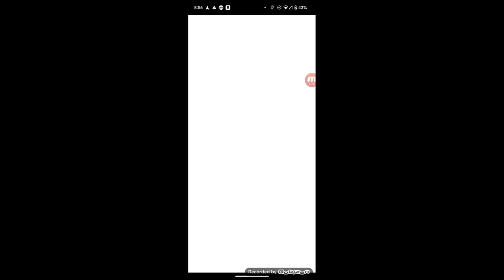Zebstrika's SHOCKING Gym Battle Win!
Witness the electrifying power of Zebstrika in this stunning gym battle! ⚡

Watch as this electric-type Pokémon dominates the gym, delivering unexpected blows and showcasing its incredible strength. Don't miss this jaw-dropping victory that will leave you on the edge of your seat!

Get ready for an electric showdown! In this thrilling Pokémon GO gym battle, witness the incredible power of Zebstrika as it takes on a formidable opponent. Watch as Zebstrika's lightning-fast attacks and strategic maneuvers leave its opponent stunned and bewildered. This isn't just a gym battle; it's a showcase of electric-type dominance!

Don't miss this epic clash between two powerful Pokémon. See how Zebstrika's unique abilities and effective moveset turn the tide of battle and secure a shocking victory. Learn valuable tips and tricks for using Zebstrika in your own gym battles. This video is a must-watch for any Pokémon GO trainer looking to level up their skills and experience the excitement of competitive gameplay.

Zebstrika is a powerful Electric-type Pokémon known for its high speed and strong offensive stats. Here are some of the best movesets for it in Pokémon GO:

PvP Movesets:
Great League: Volt Switch, Wild Charge, Thunder Shock

This moveset offers a strong mix of damage and utility, with Volt Switch being a great tool for switching out and Thunder Shock providing consistent damage.
Ultra League: Volt Switch, Wild Charge, Thunderbolt

Similar to the Great League set, but with Thunderbolt for increased damage output.
Master League: Volt Switch, Wild Charge, Thunderbolt

This moveset maximizes Zebstrika's damage output in the Master League, where it can compete against the strongest Pokémon.
PvE Movesets (Raids and Rocket Battles):
Volt Switch, Wild Charge, Thunder Shock

This moveset is versatile and effective for both Raids and Rocket Battles.
Volt Switch, Wild Charge, Thunderbolt

For higher damage output in Raids, especially against Electric-weak bosses.
Note: These are general recommendations, and the best moveset may vary depending on the specific battle situation and your playstyle.

Zebstrika is a powerful Electric-type Pokémon known for its high speed and strong offensive stats. However, it also has some weaknesses that need to be considered.

Strengths:
High Speed: Zebstrika's high speed allows it to move first in most battles, giving it a significant advantage.
Strong Offensive Stats: Its high Attack and Special Attack stats make it a formidable attacker.
Access to Powerful Electric-Type Moves: Zebstrika has access to a variety of strong Electric-type moves, such as Thunderbolt, Thunder, and Wild Charge.
Weaknesses:
Ground-Type Weakness: Zebstrika is weak against Ground-type Pokémon, as their attacks deal double damage.
Low Defense and Special Defense: Its defensive stats are relatively low, making it vulnerable to physical and special attacks.
Lack of Resistance: Zebstrika does not have any resistances to other types, making it susceptible to a variety of attacks.
Overall, Zebstrika is a potent offensive Pokémon, but its weaknesses can be exploited by skilled trainers.

Ground-type Pokémon are the most effective against Zebstrika. Due to their type advantage, they deal double damage to Zebstrika.

Here are some examples of Ground-type Pokémon that can counter Zebstrika:

Donphan: A sturdy Ground-type Pokémon with high defense.
Garchomp: A powerful Ground/Dragon-type Pokémon with high attack and speed.
Landorus: A legendary Ground/Flying-type Pokémon with strong offensive and defensive stats.
Excadrill: A fast Ground-type Pokémon with high attack and speed.
Hippowdon: A bulky Ground-type Pokémon with high defense and HP.
By using these or other Ground-type Pokémon, you can effectively counter Zebstrika's electric attacks and exploit its weakness.

Flying-type and Water-type Pokémon are weak against Zebstrika. Due to their type disadvantage, Electric-type moves like Thunderbolt and Wild Charge deal double damage to these types.

Here are some examples of Flying-type and Water-type Pokémon that are weak against Zebstrika:

Lapras: A Water/Ice-type Pokémon with high HP and defense.
Charizard: A Fire/Flying-type Pokémon with strong offensive stats.
Articuno: A Legendary Ice/Flying-type Pokémon with high special defense.
Vaporeon: A Water-type Pokémon with high special defense.
Kingdra: A Water/Dragon-type Pokémon with high special attack and speed.
If you're facing a Zebstrika in battle, using one of these types can give you a significant advantage.